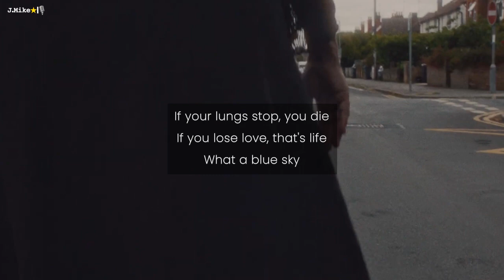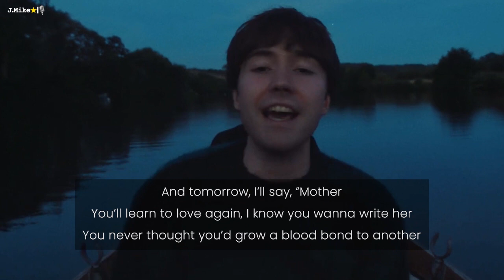🎙️Mother - Matt Maltese - Instrumental with lyrics